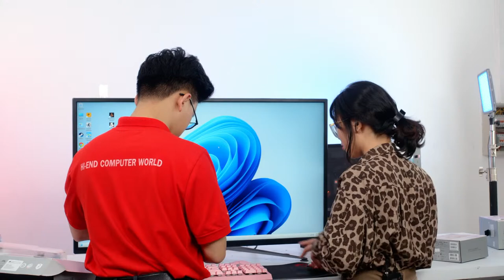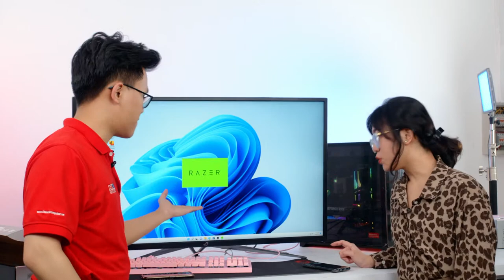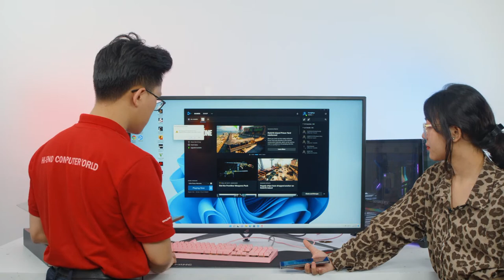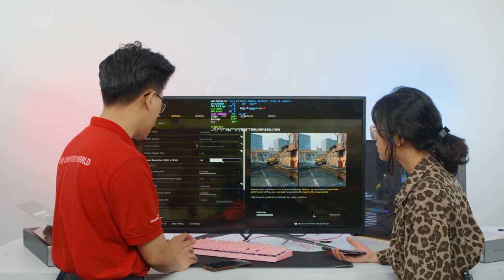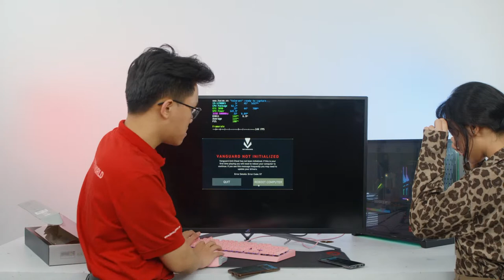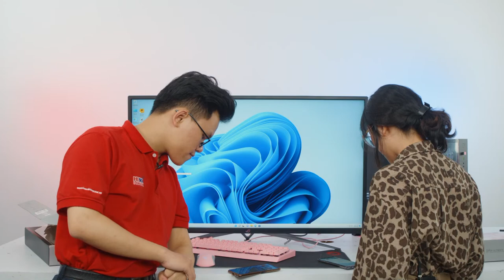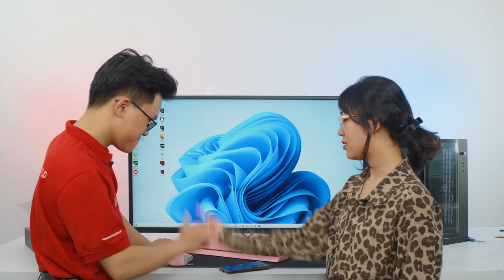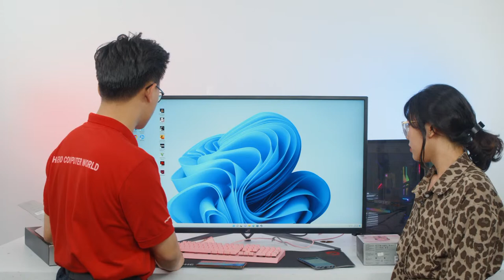[LiveStream ] Thử Build Bộ PC 150 Triệu: 12900KS + RTX 3090 - Vua Của Mọi Nhà!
Hàng tuần, HACOM sẽ tổ chức Livestream lắp PC Gaming, chơi game, trải nghiệm các sản phẩm mới cũng như giải đáp các thắc mắc về công nghệ, hay chính sách bán hàng, giao hàng và bảo hành của HACOM.

Cùng đón xem nội dung của buổi livestream đầu tiên với chủ đề: "[LiveStream ] Thử Build Bộ PC 150 Triệu: 12900KS + RTX 3090 - Vua Của Mọi Nhà! ", cũng như đặt câu hỏi để chúng mình giải đáp thắc mắc ngay trên livestream nhé!